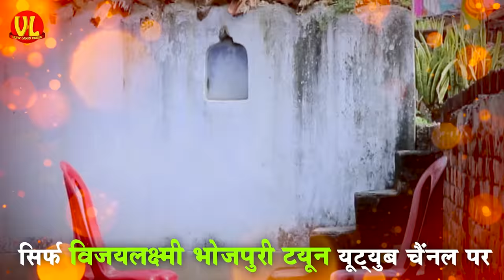भाग गईल बुढ़िया | Bhaag Gail Budhiya | Aanad Mohan Pandey | Bhojpuri Song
Presenting the Full Video of Bhaag Gaile Budhiya sung by Anand Mohan.

► Album :- Bhaag Gaile Budhiya
► Song :- Bhaag Gaile Budhiya
► Singer :- Aanand Mohan Pandey
► Lyrics :- S.Kumar
► DOP & Director : Ranjit Singh
► Make-up : Jay Sharma
► Choreographer : Babbu Ji
► Edit & DI : Reflection Picture (Abhishek Shrivastav)
► Editor : Pankaj Saw
► VFX : Mohd. Farhan Jada

Legal action will be taken against those who violate the copyright of the following material Presented, WILL  BE PROSECUTED  U/S  420 IPC, SECTION 66 IT ACT, SECTION 66 OF COPYRIGHT ACT.